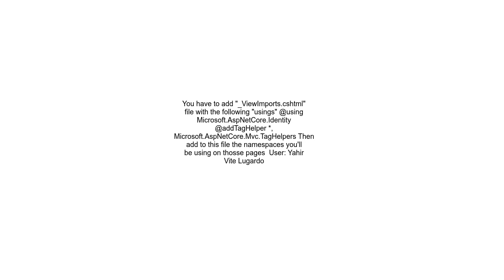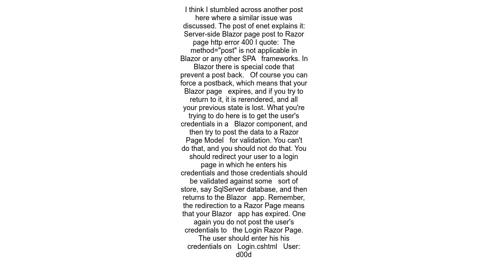OnPostAsync not called